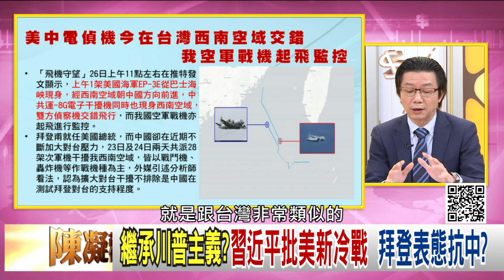精彩片段》吳明杰:中國嚴重的戰略誤判...【年代向錢看】20210126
下載【年代電視】APP：
iOS平台：